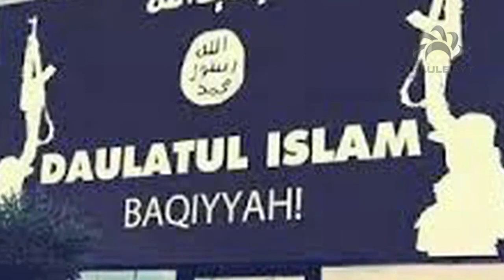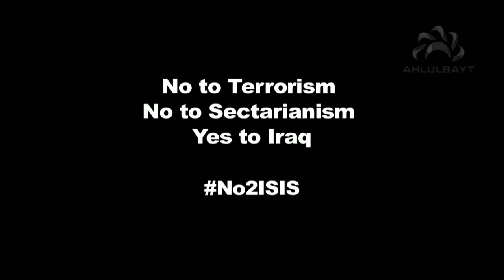ISIS Documentary special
Revd Nadim Nassar and Sayed Yousif Alkhoei talking about ISIS